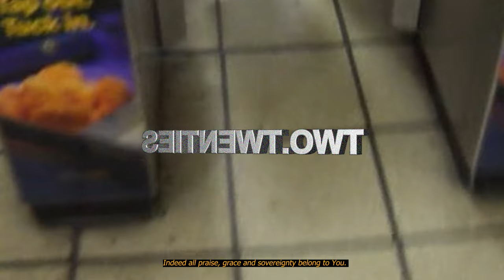Our First Umrah - A TRIP OF A LIFETIME! | OFFICIAL MOVIE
Produced By: ​⁠@220s8